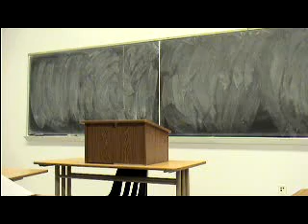Jake Refutation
Refutation Speech